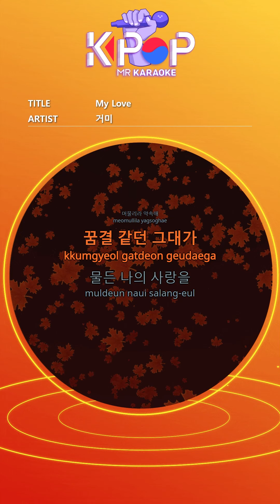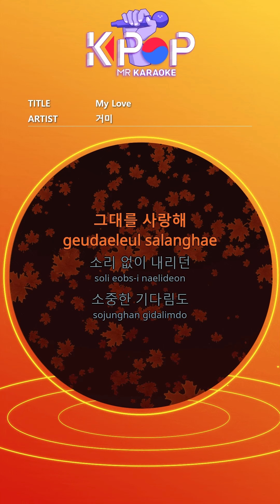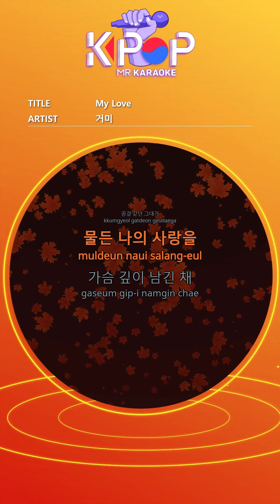[KPOP MR 노래방] My Love - 거미 (With Melody Ver.)ㆍMy Love - Gummy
[Eng-Sub]
It's not like my heart
Love far away
My heart is just looking
A moment that passes by for a moment
It's not
Like this
I promise to stay
You who were like dreams
I love my dyed love
Leaving my heart deep
Remember you
Silent
Precious waiting
Stay in you
I will stay by your side
The earnest wind
Our memories
Carved deep in the chest
I love you
Silent
Precious waiting
Stay in you
I will protect you
Like you and my destiny
Deep love
Forever
Remember you
Silent
Precious waiting
By your side
I'll be together forever

ⓒMusicen. MR